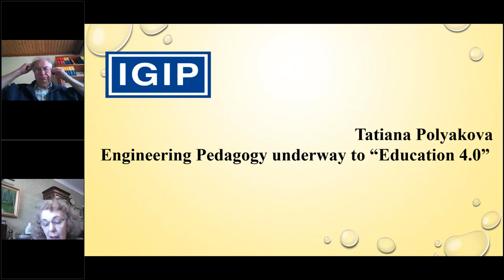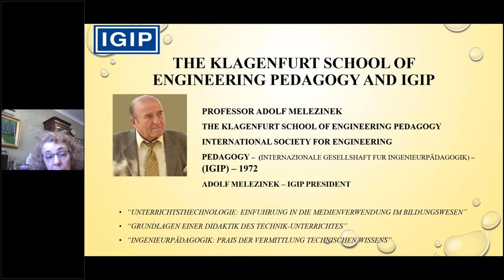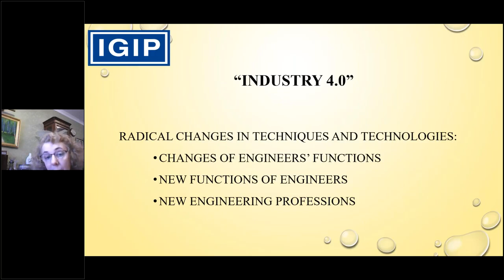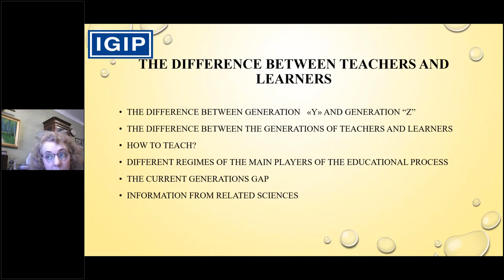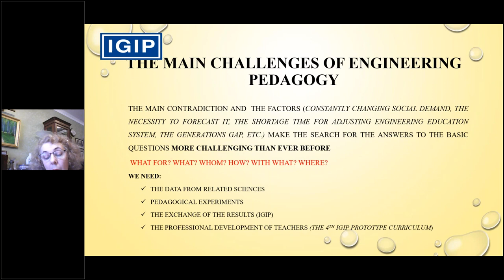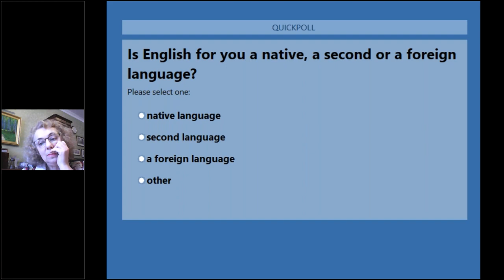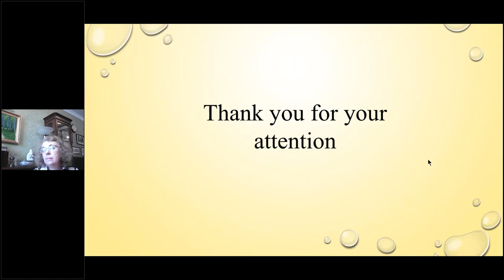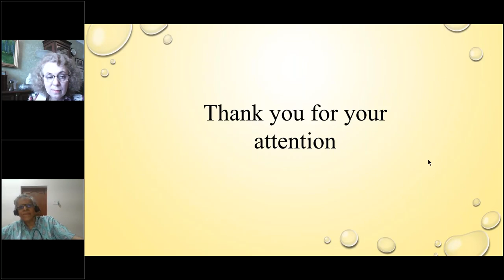Engineering Pedagogy underway to 'Education 4.0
Engineering Pedagogy as an educational science identifies and analyzes the social demand and formulates it in terms of its aims; researches and determines the necessary content; selects or works out adequate technologies, methods, and teaching aids fitting the target audience (learners) and learning environment.  In other words, Engineering Pedagogy provides answers to well-known basic questions: What for? (Aims), What? (Content), Whom? (Learners), Where? (Environment), With what? (Aids), and How? (Methods). As a result, a recommended pedagogical model is launched into an educational system that is able to secure projected learning outcomes. Throughout the implementation, the model is likely to be adjusted. Thus, we can define the mission of Engineering Pedagogy as being the scientific foundation for transforming the social demand for professional engineers into satisfying results through the system of engineering education.
The current situation is characterized by rapid changes in modern society, revolutionary development of technologies connected with the 4th Industrial Revolution and “Industry 4.0”. It is obvious that “Industry 4.0” needs now or will need in the immediate future “Education 4.0”.
The speaker presents her vision of the main current objectives of Engineering Pedagogy, describes the factors that should be taken into consideration in the search for the answers to the basic pedagogical questions, the reasons that make the search more challenging than ever before.

Presented by Tatiana Polyakova